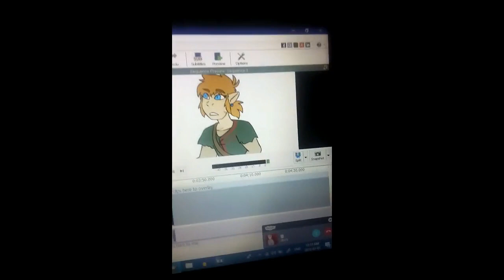animation memes that im not gonna finish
please have mercy on roasting me some of these are over 8 months old

1- young and a menace - original by sketchy squiggles
this is ocs

2- i wanna be alive - original by NoHotBeverages
i was doing this with jeremy from bmc

3- all eyes on me - original by ak-tastic
this is a warrior cats au where the dogs kill both swiftpaw and cloudtail so lostface becomes a badass bitter anger bitch. i love her

4- bloom - original by chikki
i was doing this with ivypool

5- greedy - original by i cant find the original rip
this is the marauders from harry potter. its really sketchy and bad and old i did it during winter break sjghgd

6- king - original by sirfluff
artemis fowl eyyyy this one was about turnball

7- momotaro - original by ap seline
yeah its. its paw patrol. leave me alon

8- panic room - original by s e v
its botw link. wow, revolutionary

9- stay awake with me a while - original by minkke
this is the 8 month old one so its really bad. its artemis fowl

10- trendsetter - original by i cant find the original
this is ocs but the story isnt like this anymore and theyre humans now hshdgskj